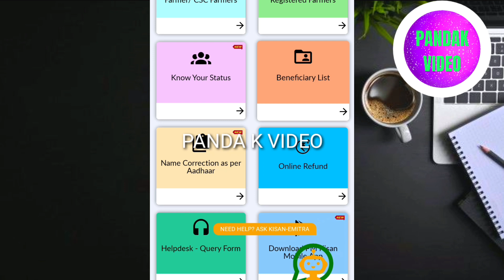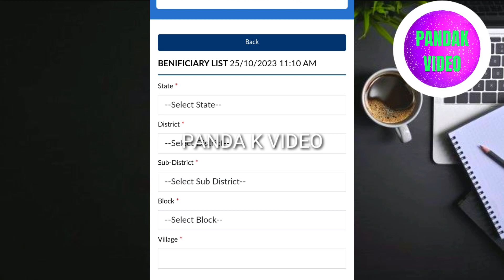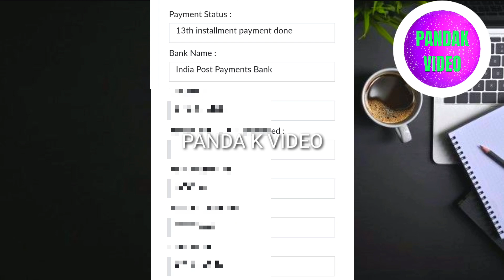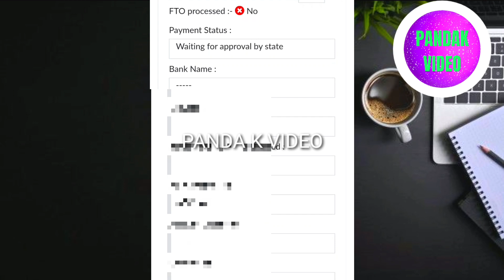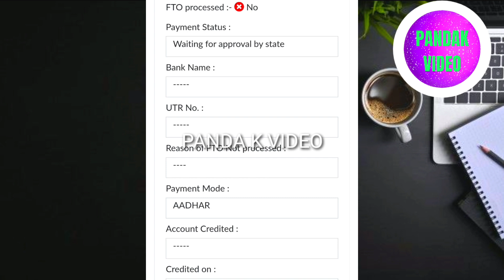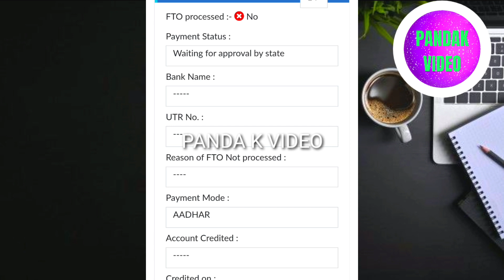ପିଏମ କିଷାନ new beneficiary list କେବେ update ଆସିବ // pm kisan new beneficiary list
YOUR SOURCH
how to check new beneficiary list
new pm kisan farmer list kebe asib odisha
new pm kisan beneficiary list
pm kisan yojana beneficiary list update late
new list of pm kisan
pm kisan new list
beneficiary list